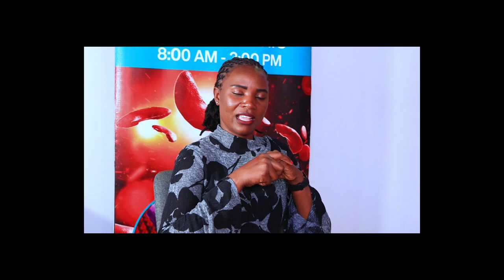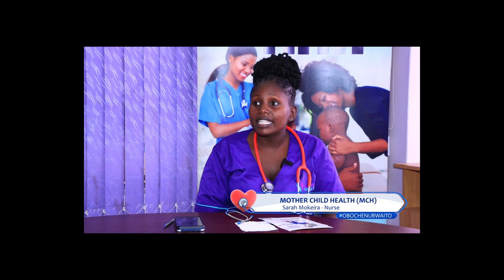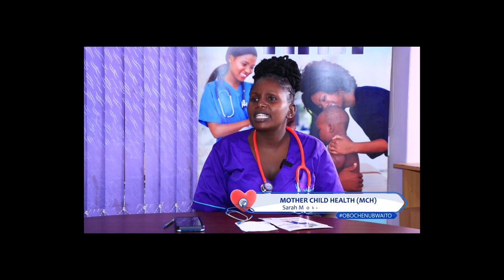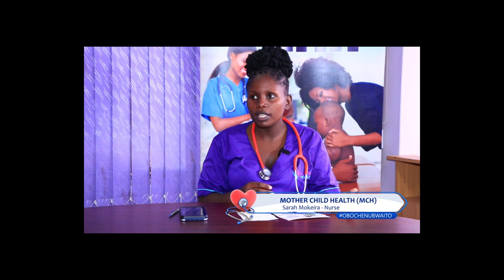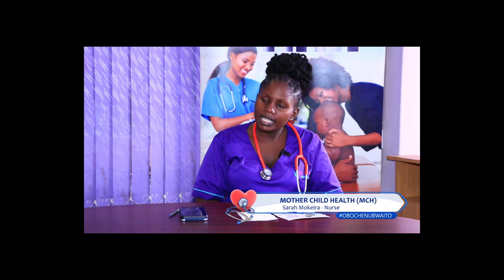MOTHER CHILD HEALTH PART 1